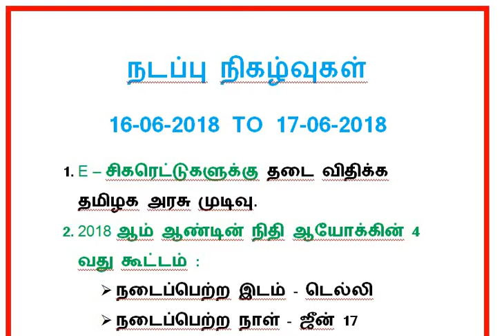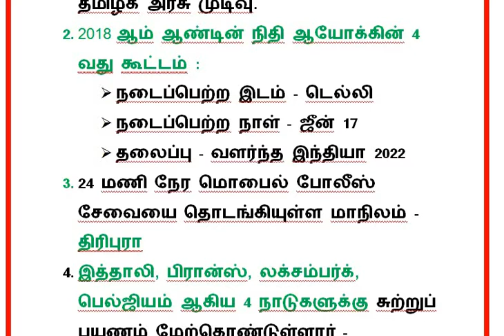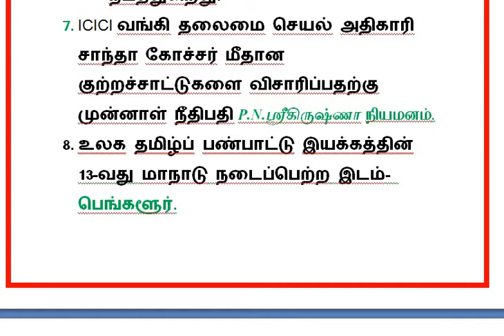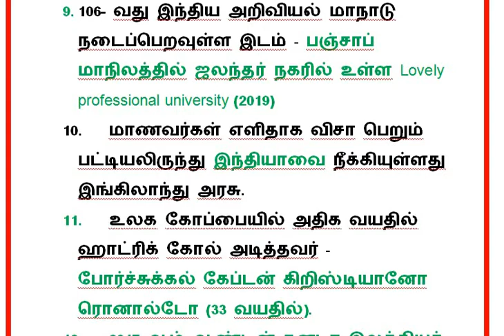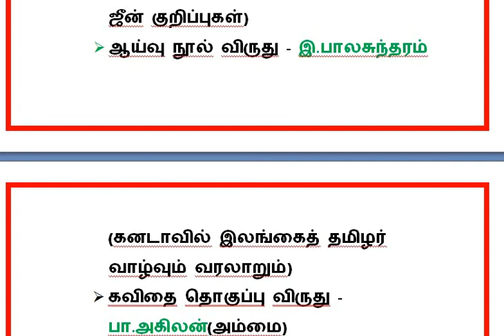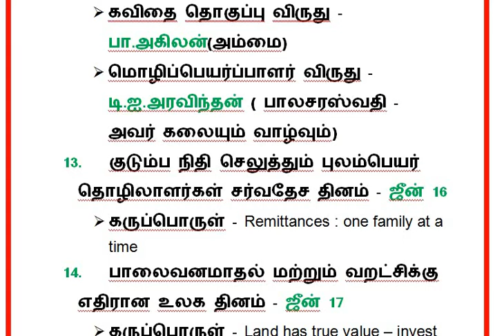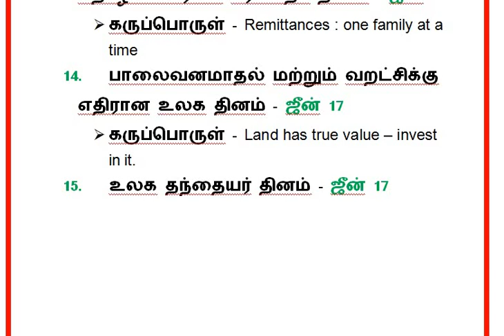DAILY CURRENT AFFAIRS 16-06-2018 TO 17-06-2018